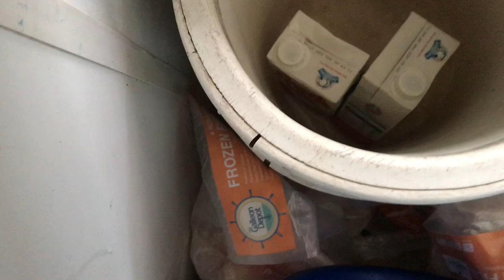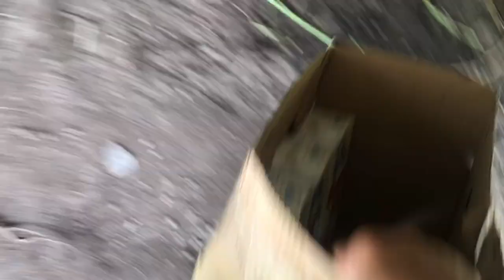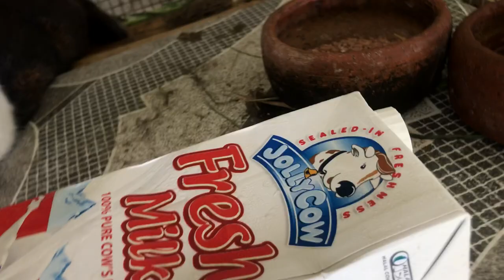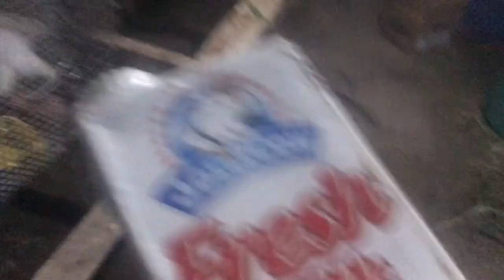Milk Feeding Our Orphaned Rabbits: Why we chose Bear Brand & Jollycow + so many talks!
Day 4 of our milk giving season with the orphaned kits~
Sorry that when i started talking about something, i cant seem to stop lol!
Discussing some of the issues here and more